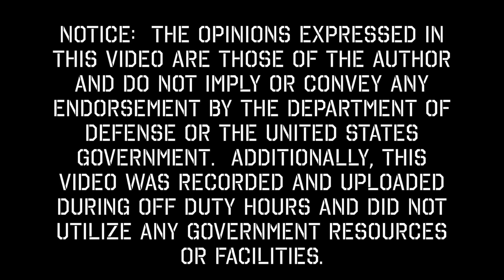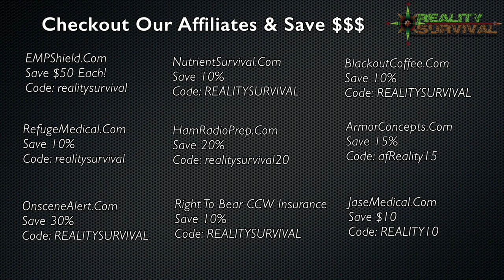35 Tips For Dealing With Dangerous Stalkers